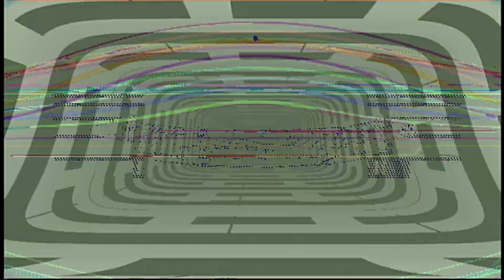ASTROGENIC HALLUCINAUTING - late night noiz for late night fiends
ASTROGENIC HALLUCINAUTING - late night noiz for late night fiends - for more noiz This is a series of live noiz and video noiz performances. A continuation of improvisational noiz sessions during the persistence of The Human Plague and now war.